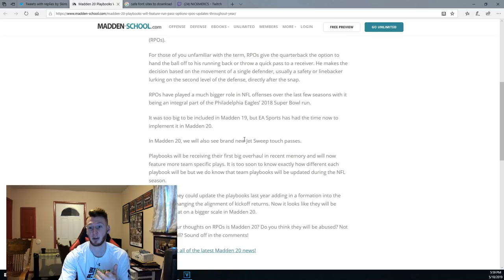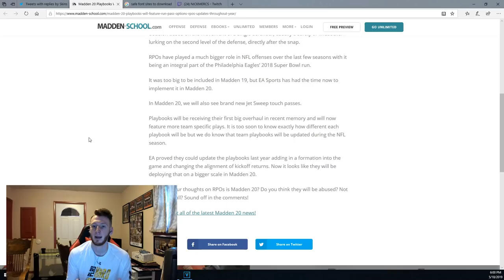Top 5 Gameplay Fixes For Madden 20 | 5 Things That Need Changes in Madden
Top 5 Things that Need to Be Fixed from Madden 19 to Madden 20

150 LIKES for A Video To Help Prepare for Madden 20

In this Madden 20 Video, I show you guys the 5 things that need to be changed from Madden 19 to Madden 20.